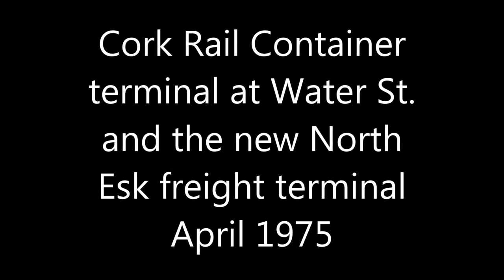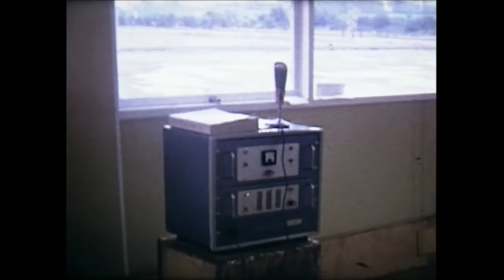Water St and North Esk freight terminal Cork 1975.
Ex 8 mm Cine silent 1975.